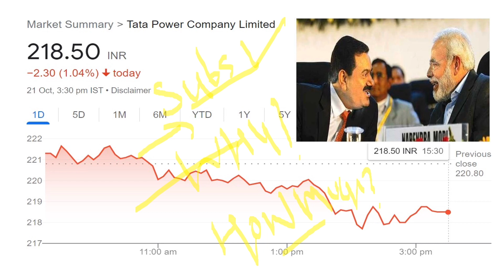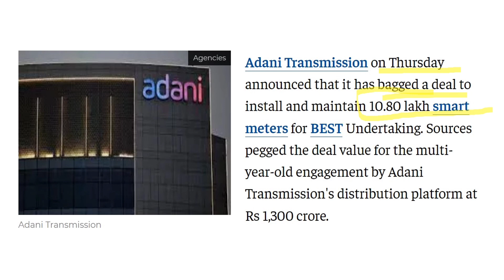COURT जाएगा TATA ? ⚫ TATA POWER BREAKING NEWS 😱😱😱 TATA POWER SHARE NEWS ⚫ ADANI POWER SHARE NEWS